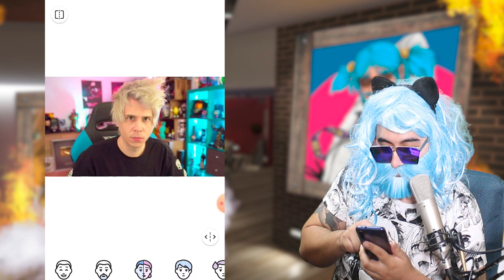USANDO FACEAPP EN YOUTUBERS